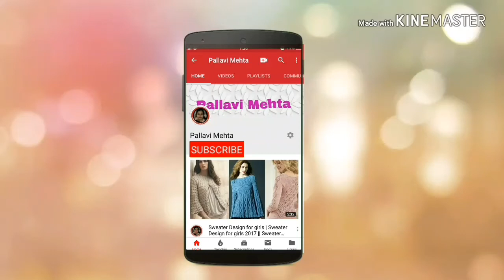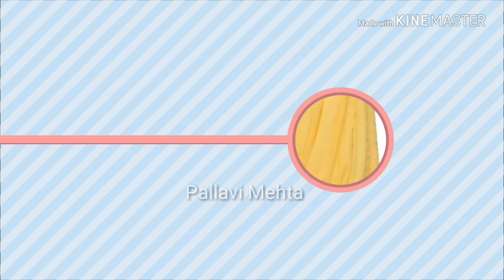Patiala Salwars With Price | Buy Patiala Salwars Online | Online Shop | Patiala Salwars Designs 2019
Hi everyone.  Watch My New Collection of Patiala Salwars.

NO COD
Payment Mode  - online banking or paytm
Send screenshots of pic which u want to buy

Like My Facebook Page to see all collection

NOTE
No COD
PRICE - Mentioned in pic
Payment Mode  - Bank Transfer  / Paytm

100% Quality  Assurance

If you believe me then message.

NEXT VIDEOS ON PHULKARI SAREE

Stay Beautiful,  Stay Stylish , Stay Blessed

Till then
Bye Bye...